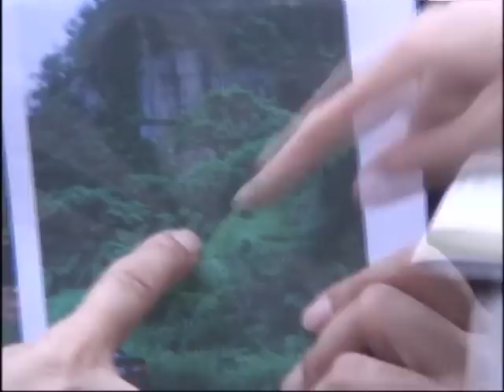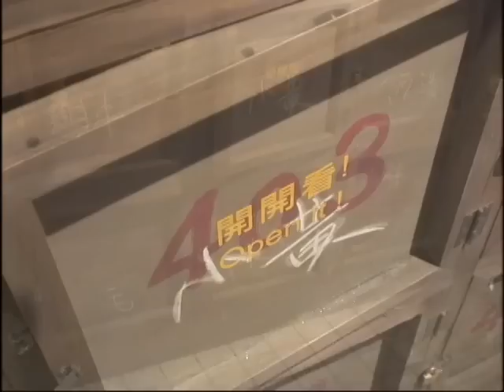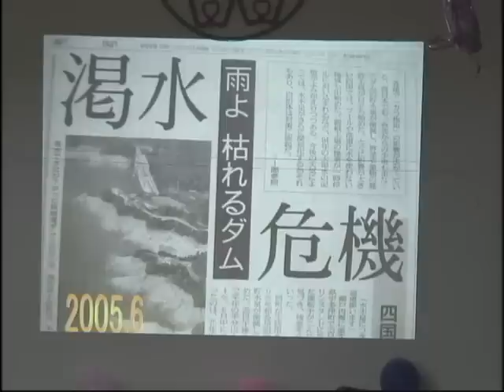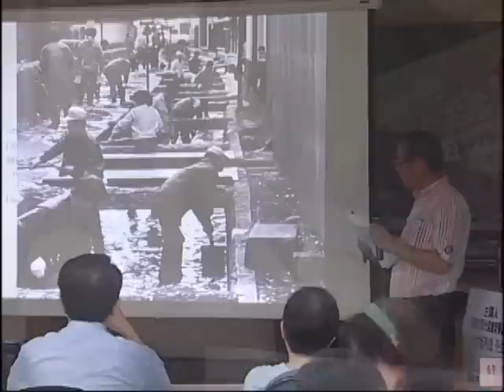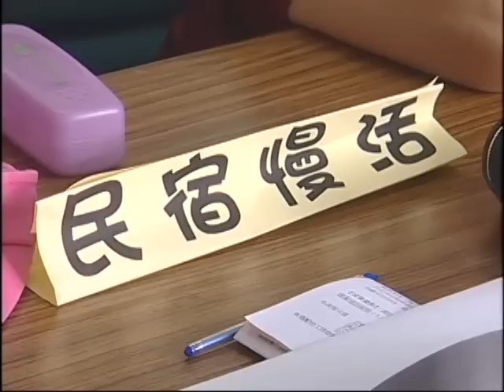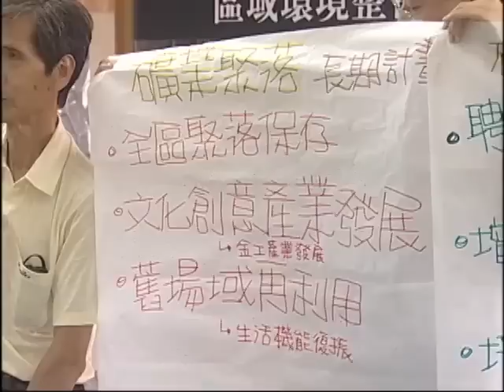【社區營造】故鄉守護‧來自日本的經驗｜台日社造交流 (公共電視 我們的島第572集 2010-08-30)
什麼是守護故鄉的社區再造理念？一群來自日本的社造專家，到台灣進行交流訪問，將日本最新的社造思維，介紹給台灣。透過台灣歷史資源經理學會的引入與推廣，能不能帶來新的觀念？新的作法？

※想了解更多》
故鄉守護‧來自日本的經驗

※歡迎加入島社群行列》
✅我們的島官網